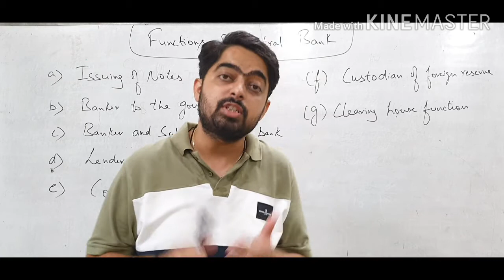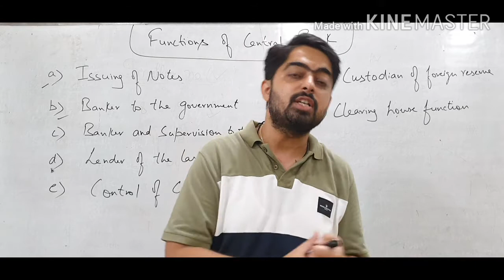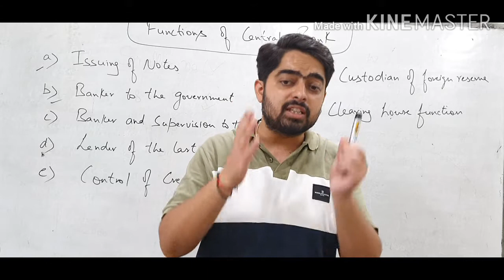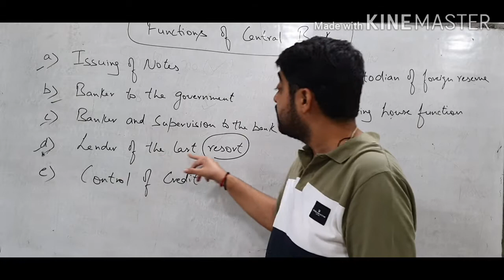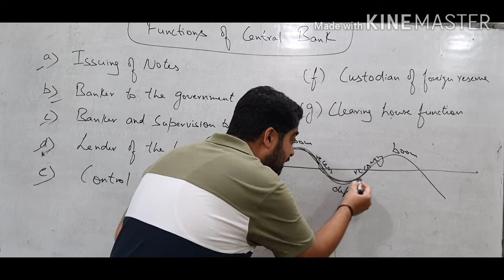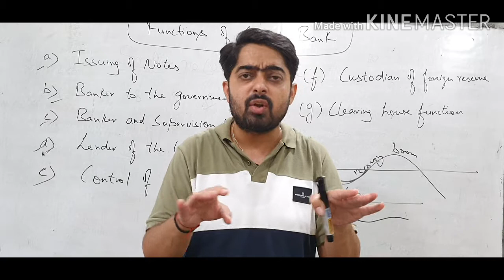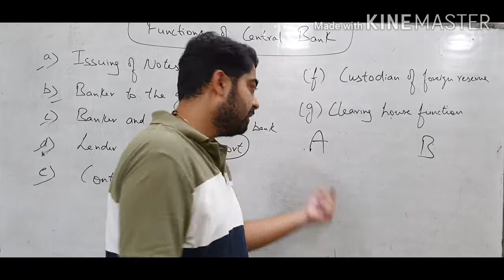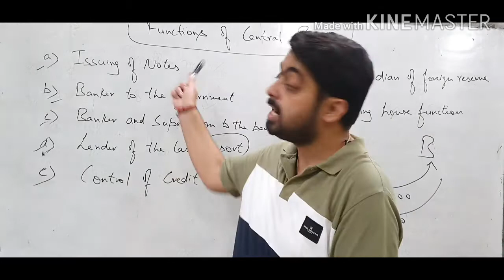Functions of Central Bank -- Ram Chopra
Functions of Central Bank/Money and Banking/Macro Economics/Class-12th